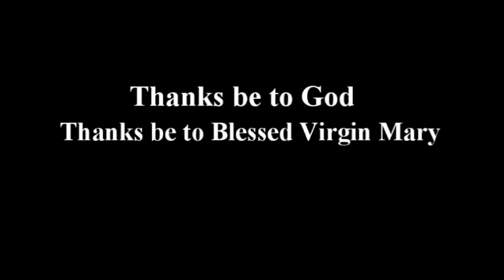The Chaplet of Divine Mercy (in Punjabi) || ਖ਼ੁਦਾ ਦੀ ਦਇਆ ਦੀ ਰੋਜ਼ਰੀ।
Marian Arts: Creative Portal of Evangelization proudly presents “THE CHAPLET OF DIVINE MERCY” (in Punjabi singing form) || ਖ਼ੁਦਾ ਦੀ ਦਇਆ ਦੀ ਰੋਜ਼ਰੀ । An adventure to help the Catholics to pray the Chaplet of Divine Mercy (in Punjabi).

Title: The Chaplet of Divine Mercy (in Punjabi) || ਖ਼ੁਦਾ ਦੀ ਦਇਆ ਦੀ ਰੋਜ਼ਰੀ।
Concept & Direction: Fr. Albin Antony Payyappilly
Singer: Fr. John Paul OIC
Prayer: Fr. Sijith John Vezhapilly
Assistance: Fr. Dennis Thomas Puravakattu
Design & Editing: Fr. Subin Thekkedath
Studio: DAS Studio
Graphics: Marian Arts
Released on: 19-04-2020 on the Divine Mercy Sunday